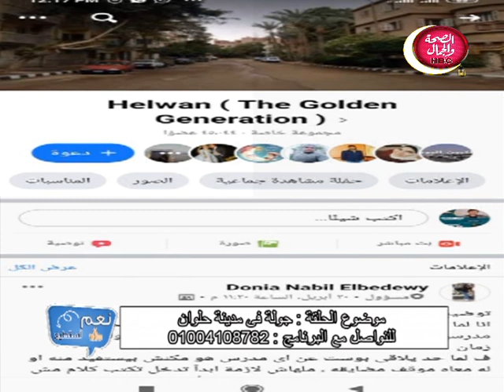نعم استطيع | جولة في مدينة حلوان